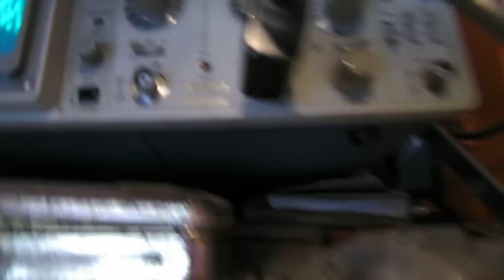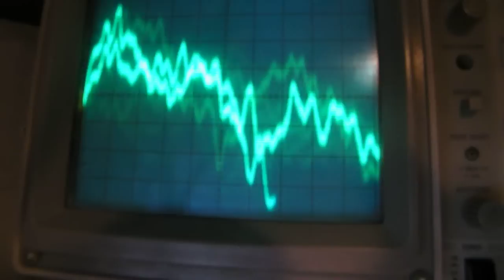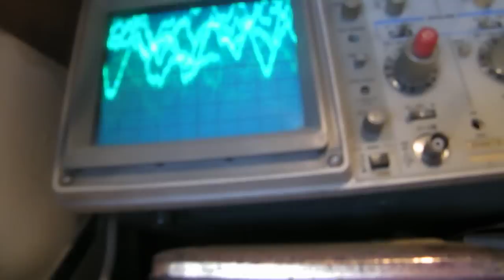Basic radio with FET & SW antenna coil & slug tuning on MW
Basic radio made with 1  FET and 1 NPN transistor. The schematic will be published in a next video, I do'nt know when because it has to be developed and tested more., perhaps we need 3 transistors to make it a useful circuit. The video also shows (important) the effectiveness of slug tuning in a high Q antenna coil and how to make a high Q antenna coil for shortwave, say between 3 MHz and 12 MHz or even 18 MHz (on a well varnished toilet roll). I use in the video two kinds of plastic insulated wire (brown and white/red) but no sorrow: you can make the 11 windings completely with 1 kind of wire: copper core between 0,2 mm  and 0,7 mm, plastic insulated. More electronics in my books on the Lulu website, author Ko Tilman. Important: The length of a radio antenna is only 1 ussue, more important (the essence) is how good the antenna is TUNED to the radio station. That is all quite a science, many formula's are available. In this video the short 1 meter antenna in combination with the "endless" input impedance on the gate from the FET and the received frequency (medium wave band 600 KHz-1,6 MHz) and the high Q coil gives these results. No worry: making high Q antenna coils for frequencies between 2 MHz and 18 MHz is very easy, they are all made on well varnished toilet rolls with plastic insulated wire (video) with turns between 50 and 11.